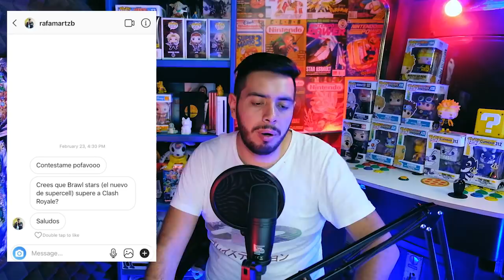NINJA MIENTE, MÉXICO IDIOTA, SPOILER AVENGERS - NOTICIERO WEFERE JUEGOS